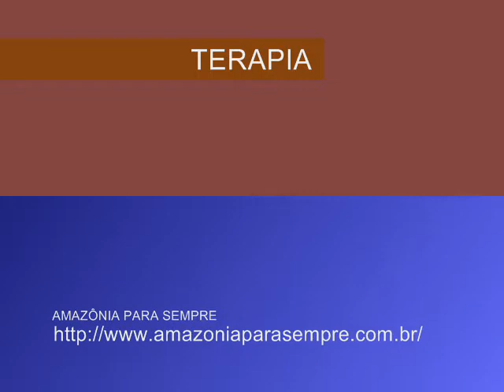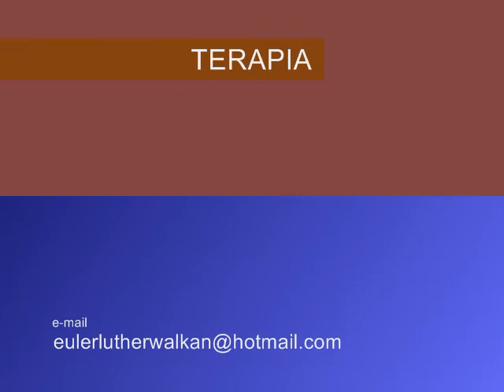Poema - TERAPIA - Euler Luther Walkan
Poema com imagens, declamação e musica para encantar a alma com emoções. Veja, ouça, leia e entregue-se ao sabor poético da vida!

De: Euler Luther Walkan
Livro de poemas - Humanarium

Terapia

Não esqueço as marcas que sofri
E o meu olhar não sorri...
Fácil assim.

Nas poucas cenas que eu vivi
Não pude ser feliz enfim,
Quase morri.

Quero ter a chance de viver
Na solução legal pra mim
Sem ter fel.

Não quero espelhos a fixar
O meu passado num preço
Tão cruel.

Se for preciso terapia
Vou fazer, vou conseguir,
Levar num lance a ideologia
No rumo bom que eu seguir.

No divã sou livre com lucidez
E entendo o meu real pensar
Revelador.

As palavras claras queu digo sempre
Retratam o meu ouro sonhar
Realizador.

Sou a imagem do bom ser
Aos olhos de quem quer ver
Meu astral.

Sem vernizes sou mais que claro
Não teço teias e falsas mentiras
Isso eu declaro.

Euler Luther Walkan ©® 2009

VISITE MEU SITE DE POEMAS
Página Home